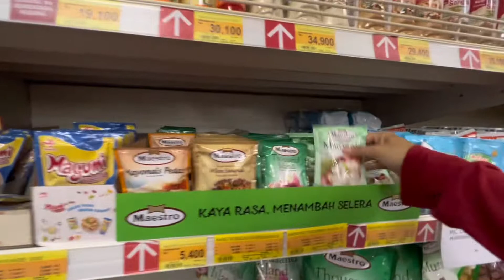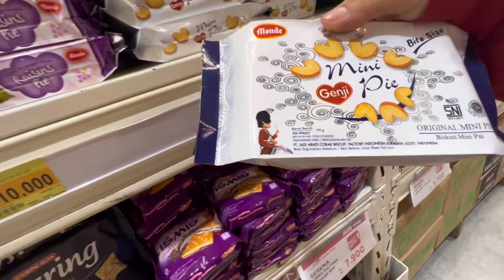Grocery Shopping Mingguan ‼️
Holla... Thank you temen-temen yg udh nonton video aku ini. Dan jangan lupa juga ikutan giveaway dibulan ini, berhadiah Mini Gold yg diundi stiap minggunya. Caranya gampang banget, kalian harus aktif nonton, semua konten aku selama bulan oktober ini & tinggalkan komen jg..